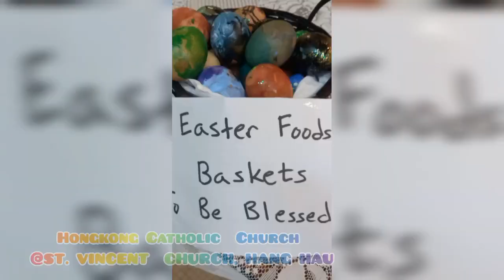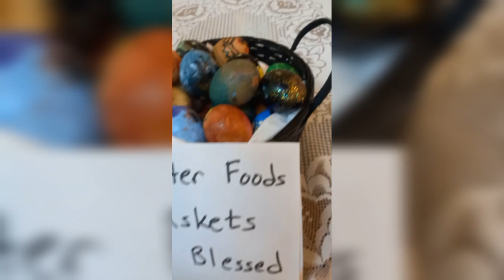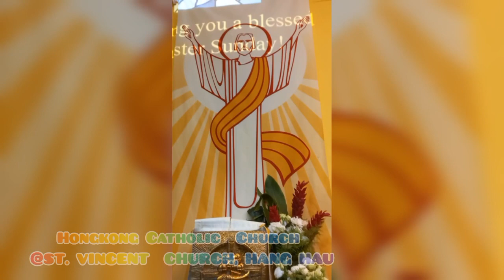MY COMPORT ZONE @St. VINCENT HONGKONG CATHOLIC CHURCH